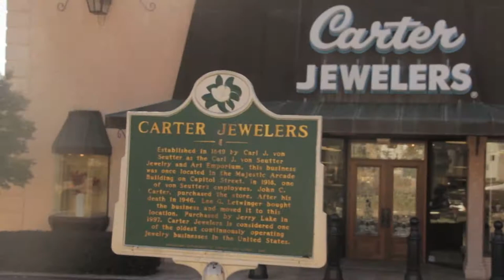Best of Nightique with Bobby Rush & Grady Champion